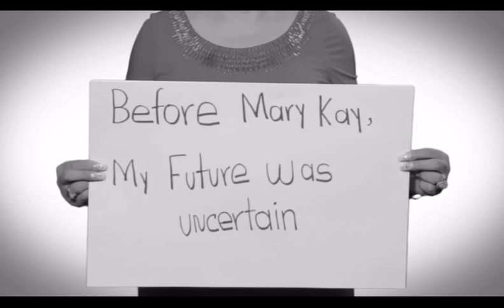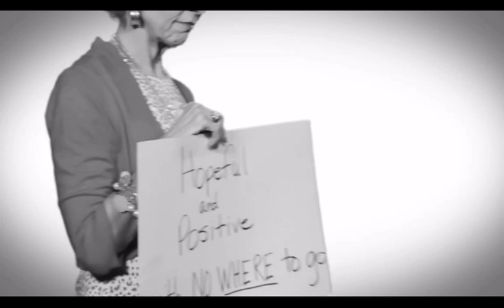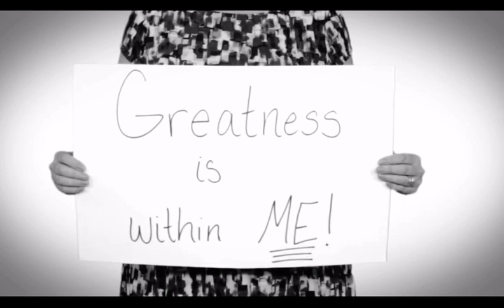Stacy James Devotion